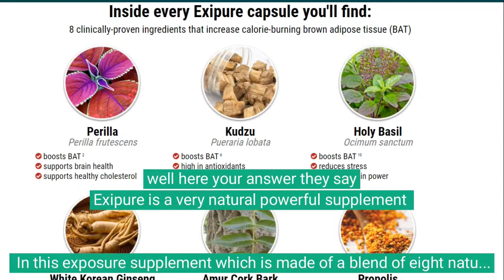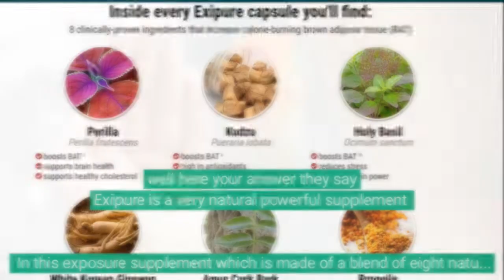Losing weight with exipure How to lose weight fast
exipure a fat burning natural weight control
How to Boost Your Metabolism for More Effective Weight Loss,

Hey guys,  My name is Fred Boggs and I did some research and watched a few videos on what people (yes even those who have tried it, they say be careful but it does seem to work for them.

in this exposure review, I’ll tell you everything you need to know about this product and I hope I can help you guys here okay!

Exposure - Weight Loss
Exposure is a very natural powerful supplement that was made of only natural exotic ingredients designed for people who suffer to lose weight naturally. This exposure supplement was created especially for people who wish to lose a lot of weight without exercising or just don’t have time to do so.

 People that actually don’t have a balanced diet or don’t practice exercise used to have a hard time losing weight easily and that’s why exposure was made. Researchers who developed the formula of exposure included eight exotic natural ingredients that will totally solve the problem of people who look for ‘how to lose weight fast. but remember it only works if you don't give up and take it on a really day by day,

 In this exposure supplement which is made of a blend of eight natural exotic ingredients, researchers found out the real root cause behind people's unexplained weight gain. So, that’s why exposure is the only supplement for weight loss that really treats the real cause of people who suffer from losing weight.

thank you and I hope I help you learn about this product Yes I'm an affiliate and if you buy through my link I do get paid, so I think you and stay tuned I bring you more truth,

Fred Boggs

keep in touch ok Thanks